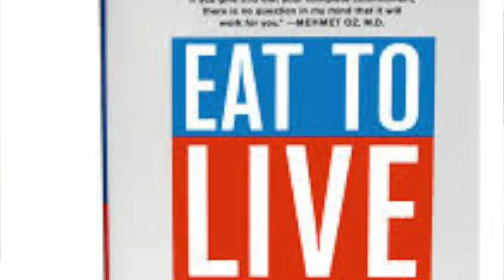My Simple Plan To Get Rich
Here is a fun video I did about the changes I have made to my health routine and how I plan to build wealth by taking care of myself first.
To Find Out More About The Life Of Ellsworth Wareham
Dr. Whimsy Anderson, ND on Facebook
Send Me A Letter
Broke Aristocrats C/O Dr Whimsy Anderson, ND
diet
lose weight
veganism
plant-based
naturopathic medicine
Dave Ramsey
Diabetes prevention
Heart disease prevention
budgeting
Debt Free
natural medicine
Paleo diet
grain free
gluten-free
thyroid disease
Hashimoto's thyroiditis
Reverse heart disease